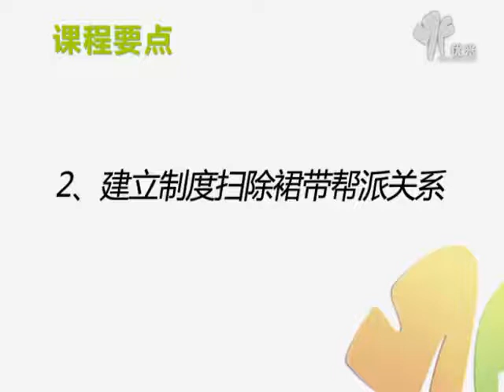2建立制度扫除裙带帮派关系